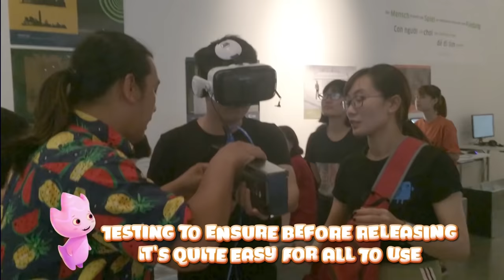VR TECHNOLOGY - ROAD TO FARM ME'S METAVERSE | Farm Me Official